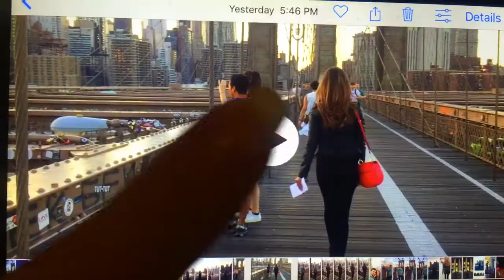Our NYC Engagement "Theme from New York, New York" Fan Video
Fan video of "Theme from New York, New York" by Frank Sinatra.